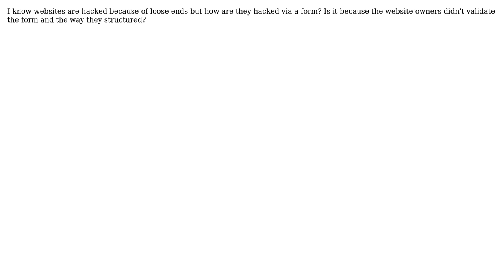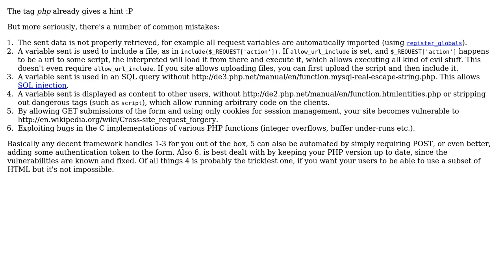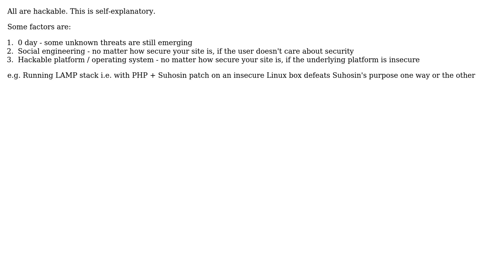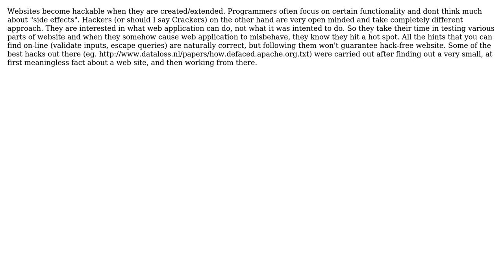How does a website become hackable? (6 Solutions!!)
How does a website become hackable?

With thanks & praise to God, and with thanks to the many people who have made this project possible! | Content (except music & images) licensed under CC BY-SA | Music | Images & others | With thanks to user Walter user Spoike user setzamora user KPO user Jacek Prucia user Berin Loritsch user back2dos user Andy Canfield and the Stack Exchange Network Trademarks are property of their respective owners. You are responsible for your own actions.